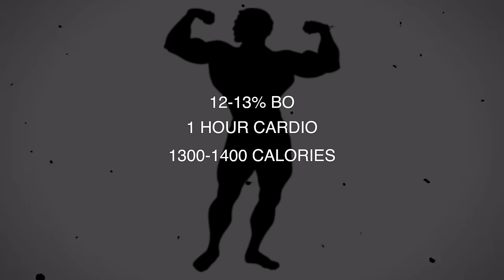Why 90% of People Won't See Results | Reality of 10% body fat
You say you want to be 10% body fat. Perhaps you say you want to be leaner, 7% body fat perhaps. You have been at 12-15% body fat for a while and feeling stuck. Should you bulk, should you cut? The reality is that you won't ever reach your goal of being shredded, of losing that last stubborn body fat on the lower back, love handles. You won't ever lose the stubborn lower belly fat and you won't get close to being truly shredded. Maybe that's ok, it's not for everyone. If this is for you, then let me explain how to ensure it!

Why 90% of people to fail, or is it 99%? The number is really high because getting that shredded requires a few sacrifices many are not willing to make. If you want to look like few people ever do, you need to do things that few people ever will.

Let me explain how to get there as someone who has done this many times, coaches is and made both the mistakes and learned the lessons.

Why you will fail to reach 10% body fat